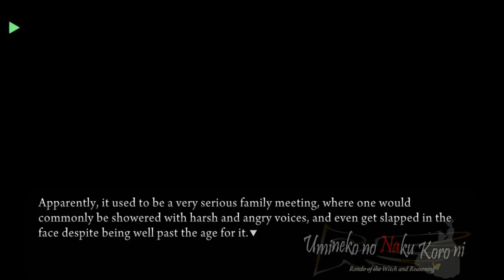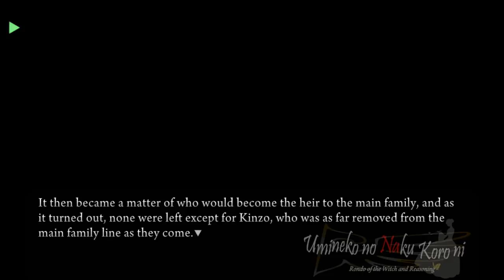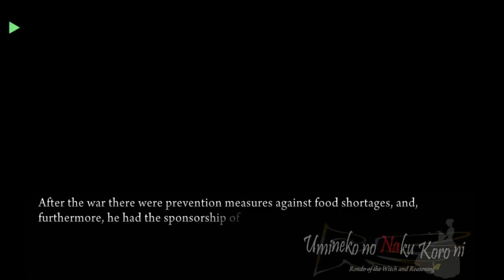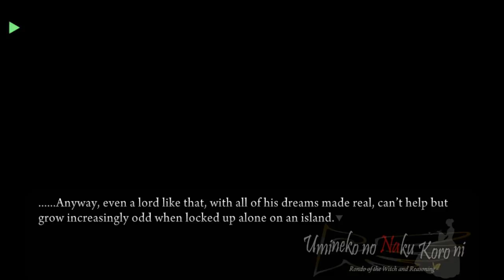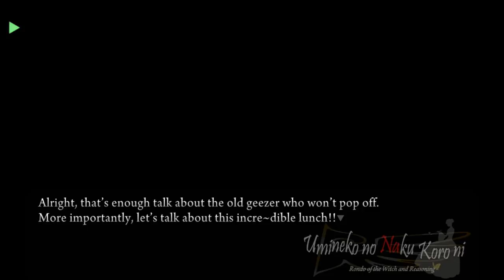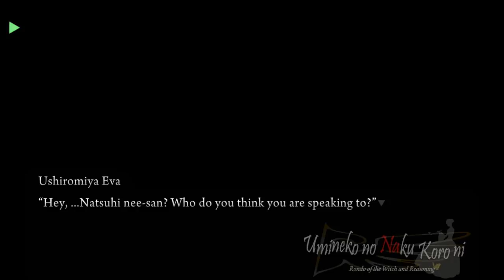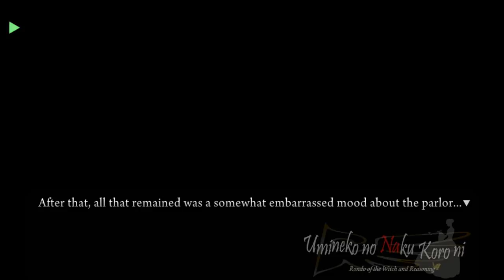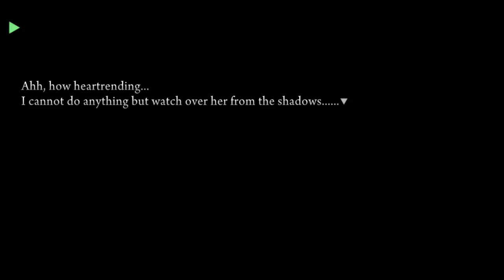UMINEKO PORT EPISODE 1 PT4